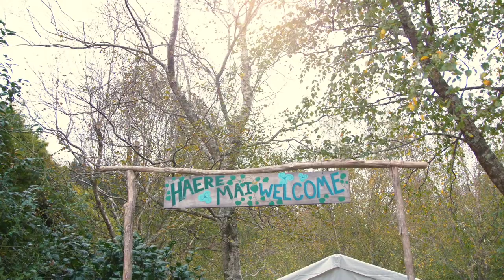Join Us at New Frontiers in March 2019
Tickets are now on sale for New Frontiers, 11-13 March in Upper Hutt, New Zealand!

New Frontiers is an intimate gathering that brings together 350+ world-changing entrepreneurs, investors, artists, activists, storytellers, farmers, government leaders and youth, to explore transformative ideas, technologies and projects addressing the greatest global challenges of our times.

This video was filmed at New Frontiers / Te Tūhura Nuku in Upper Hutt, New Zealand.